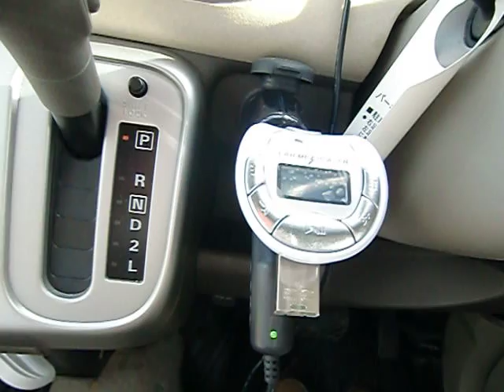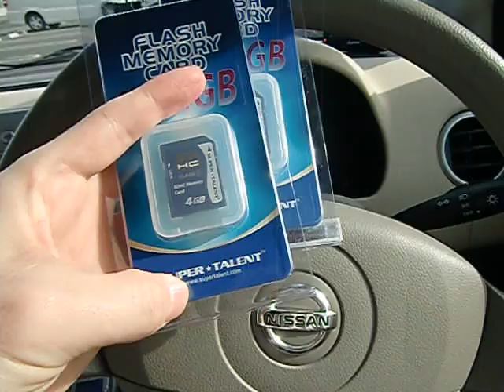ジャスコからヨーカドーまでの車載動画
購入したSDカードと、MP3FMトランスミッターを少しだけ撮影しています。